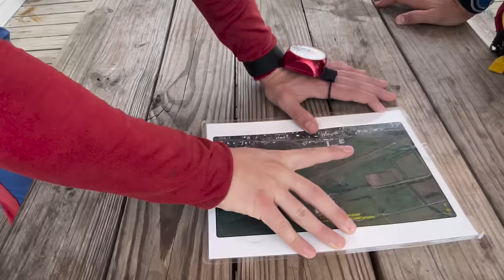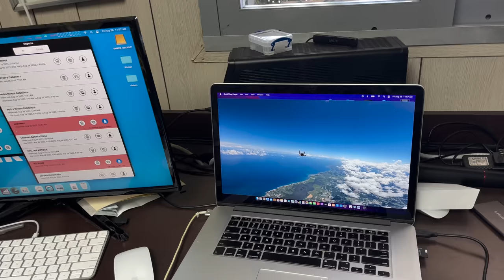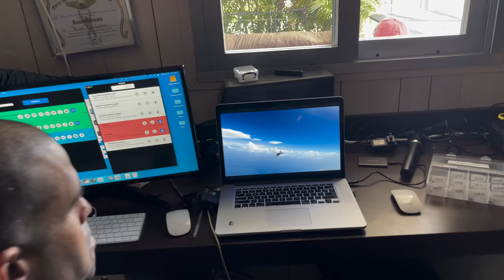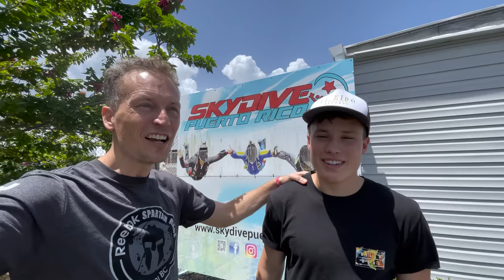I Learned to Skydive! My Dad was So Scared!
I talked my dad Into Learning to Skydive with me! This was a great experience! Now I’m moving to another country. I’ll miss everyone. click here to find out where I'm moving.

This video was made at Skydive Puerto Rico